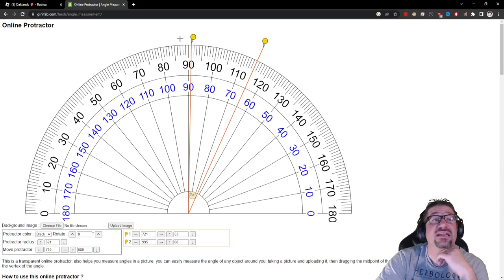Roblox - Oaklands - ISLAND 2 UPDATE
update :)